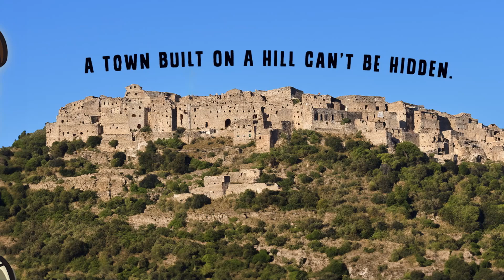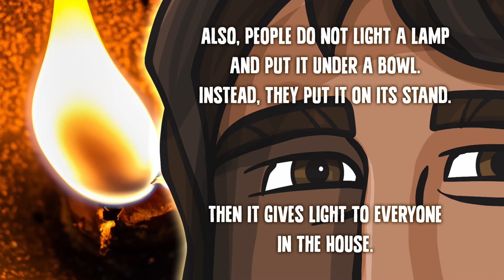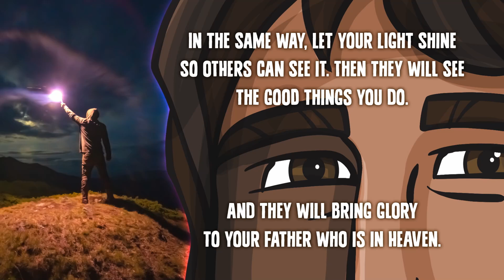Remarkable Kidz Church, Live Bright: Compassion -- Week 1 (September 1, 2024)